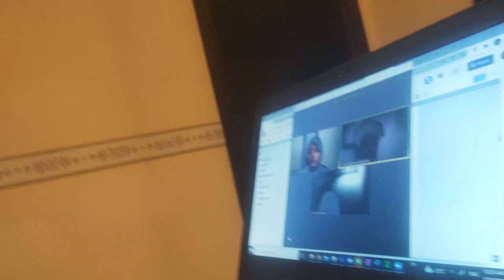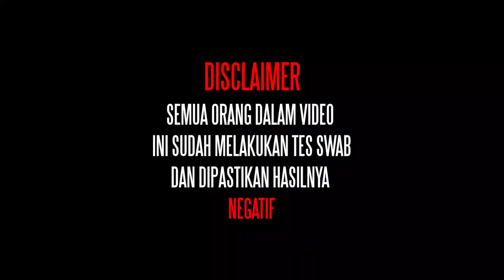From the POV of the Cameraman: Preparation + Day 1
Video ini merupakan video vlog persiapan dan shooting hari pertama

Brian Sebastian XII MIPA 5/08